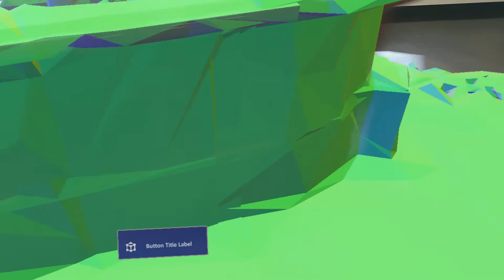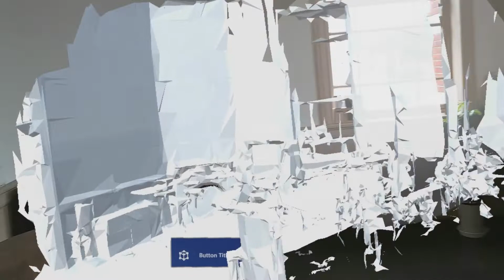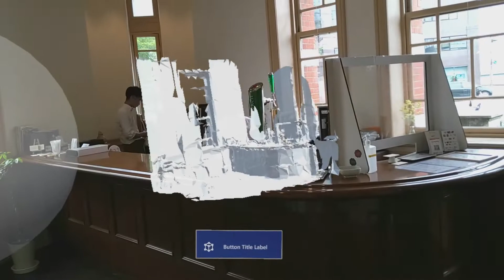Room Scale Spatial Copy And Paste on HoloLens2